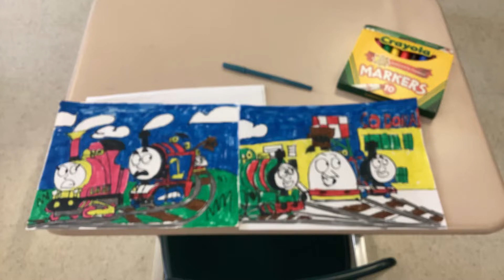I draw Thomas and the magic railroad and callings all engines